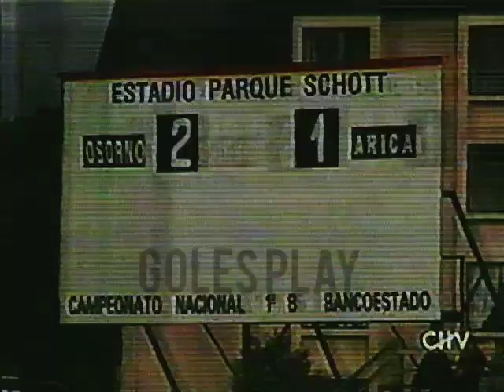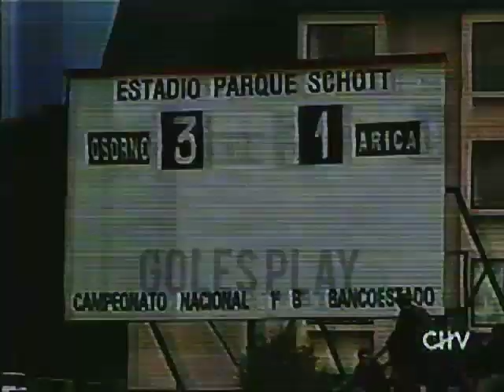Provincial Osorno VS Deportes Arica 2002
Resumen
Provincial Osorno 3-3 Deportes Arica
Goles
Provincial Osorno: Donoso (A), Gonzalez, Herrera
Deportes Arica: Cabañas (2), Santibañez
Fecha 13 Campeonato De Primera B 2002
Segunda Fase
Grupo B